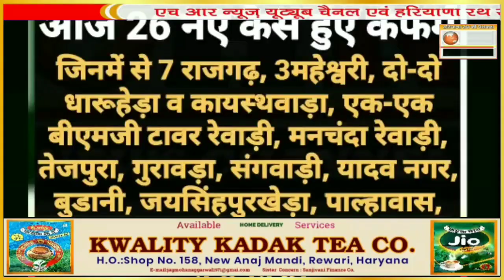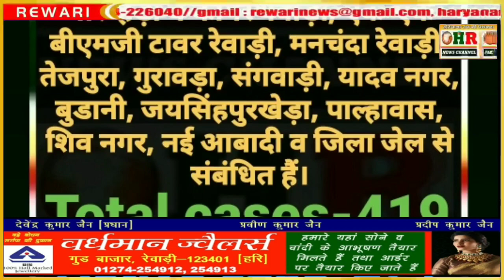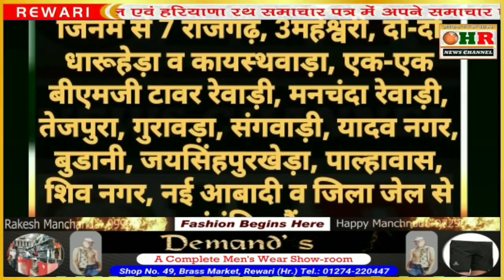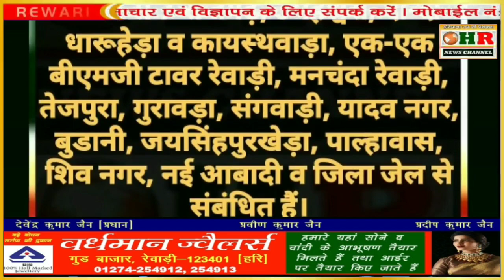अब High Profile societies में कोरोना ने दी दस्तक